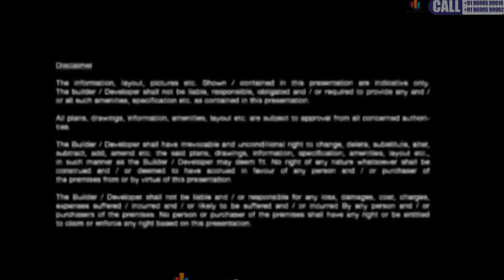Sea Facing 3BHK 4BHK @Worli Seaface Spark Desai Oceanic, Worli, Mumbai